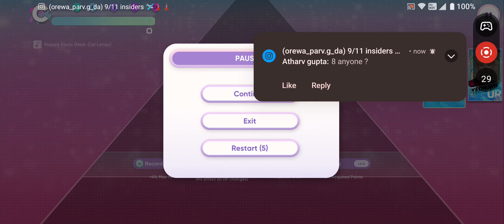[RH] (TXT) - "Happy Fools ft. Coi Leray" Super Hard 7 x Speed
Personal Difficulty: 7.5/10

Party track 😁🎆!
Literally enjoying this beatmap.